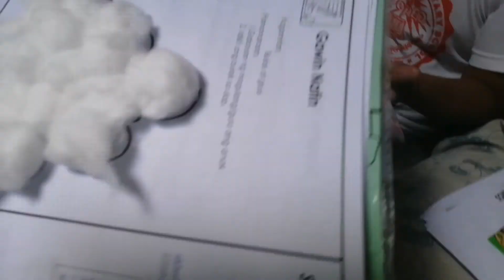Make Clouds USING cotton Balls / Kindergarten